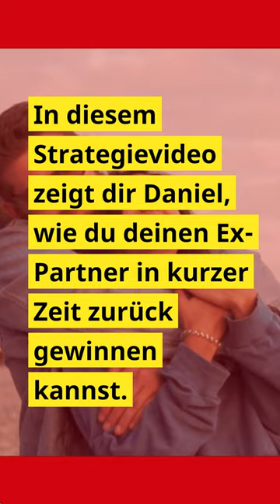Ex zurückgewinnen - Daniel Caballero - exzurück - liebe zurückgewinnen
🔽 Klick für mehr Infos 🔽